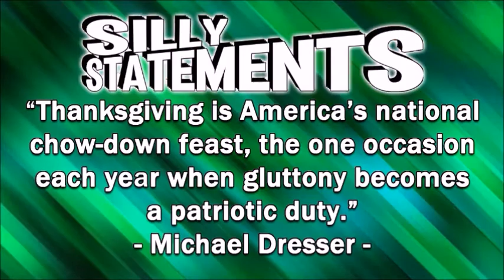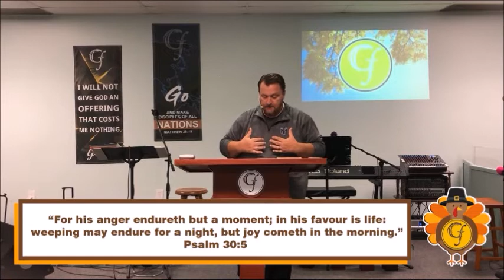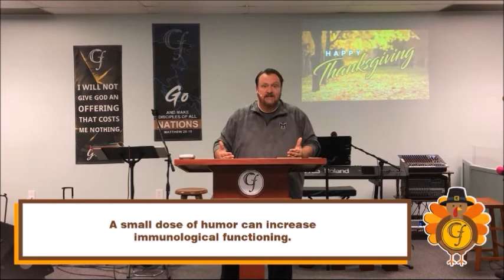A Thanksgiving Message - Wednesday, November 25, 2020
There is power in thanksgiving.  Sometimes, though, you have to stir your thanksgiving up...Pastor Thad takes a look at an important way to stir it up.  Happy Thanksgiving!